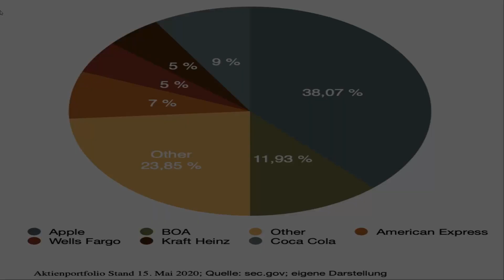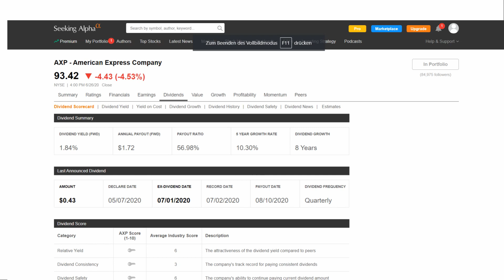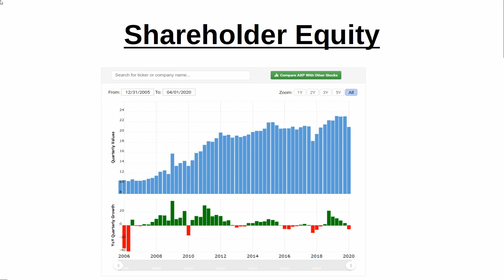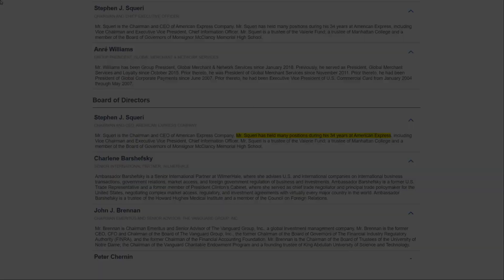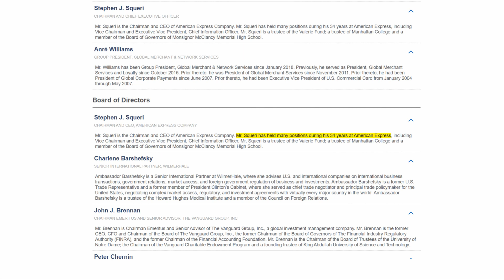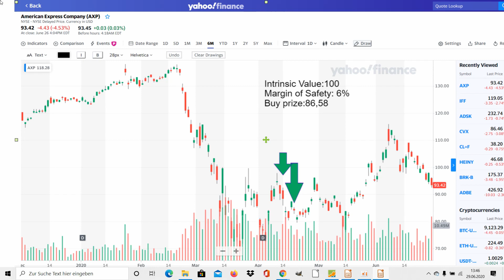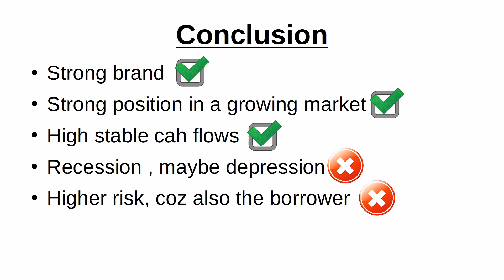Best credit card stocks - American Express AXP - Stock analysis 2020 - Why Buffett love it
Best credit card stocks. In this video I will do a stock analysis of American Express (AXP).  I explain why I think American Express is the longtime love of Warren Buffett and the best credit card stock right now. I will explain why.